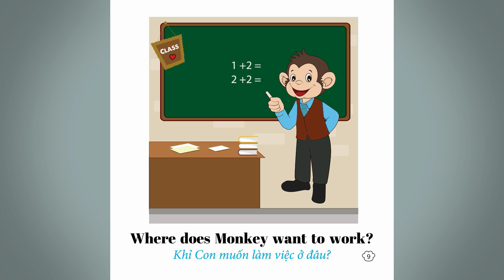Where does Monkey want to work?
Trong năm thứ hai, vốn từ vựng của trẻ phát triển và bé sẽ bắt đầu ghép hai từ lại thành hai câu ngắn. Ngôn ngữ của trẻ trong độ tuổi 4 đến 5 phát triển rất nhanh chóng, trẻ hiểu rõ lời người lớn nói và cũng có thể nhanh nhẹn làm theo các hiệu lệnh. Trẻ thích tập nói những câu dài và đặc biệt thích giao tiếp với bạn bè, người lớn.
Đặc biệt với trẻ em 4-5 tuổi thường rất khó có thể tập trung vào một việc quá lâu, sử dụng hình ảnh sẽ thu hút và khiến các em cảm thấy hứng thú hơn trong việc học tập.
Với cách dạy tiếng Anh cho trẻ mầm non thông qua hình ảnh, cha mẹ nên sử dụng những bức hình với nhân vật mà trẻ yêu thích, điều đó sẽ càng khiến trẻ cảm thấy vui hơn và học tập hiệu quả hơn.